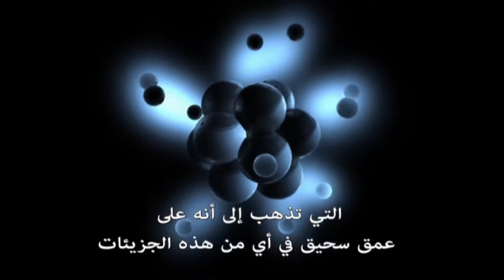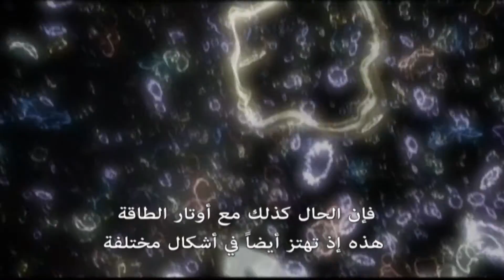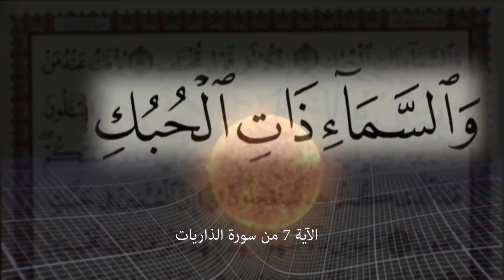الحبك: الأوتار العظمى...الخيوط الكونية...18/28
قوة الكلمة تزداد قوة وإشعاعاً!
هي لحظات من التفكّر بين آيات مسطورة وآيات منظورة!
الحبك: الأوتار العظمى...الخيوط الكونية
نظرية عظيمة وإمكانيات هائلة واعدة! هكذا ختم عالم الفيزياء برايان جرين عرضه. إن "الأوتار العظمى" تعبير يترادف مع ربط مكونات نسيجية بالخيوط والعقد. أليس هذا هو ما يلخّصه القرآن الكريم في كلمة واحدة: "الحبك".
لنشاهد هذا الفيلم القصير!
هذا تعزيز إضافي لليقين بكتاب الله تحتالضوء الساطع للعقل والعلم الحديث
للمزيد تفضل بزيارة: